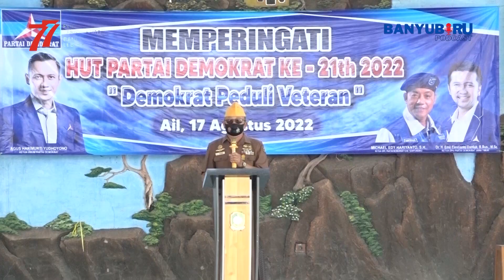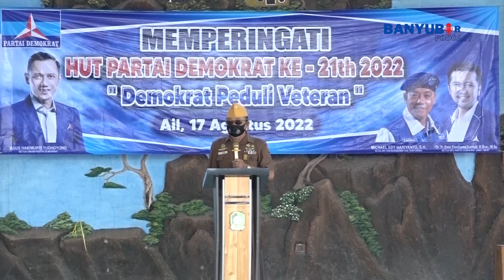DEMOKRAT PEDULI VETERAN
JUDUL : DEMOKRAT PEDULI VETERAN
LOKASI : AIL (ALAM INDAH LESTARI) ROGOJAMPI BANYUWANGI

Studio Banyubiru Podcast Rogojampi Banyuwangi

DUKUNG TERUS CHANNEL MICHAEL OFFICIAL AGAR KITA SEMANGAT DAN PRODUKTIF MEMBUAT KONTEN KONTEN TERBAIK DAN EKSKLUSIF DENGAN KONSEP YANG BERBEDA DI CHANNEL INI.

COPYRIGHT @2022